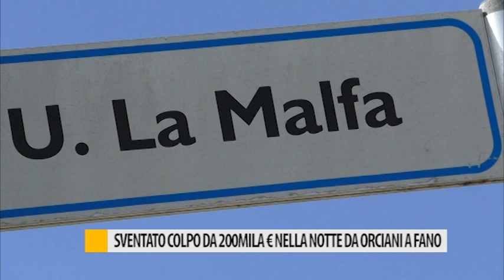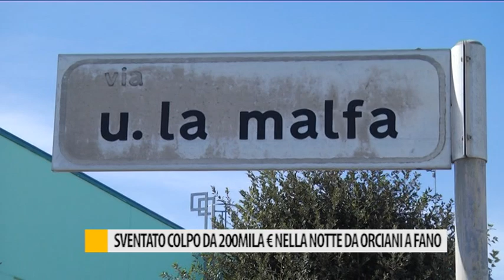Sventato colpo da 200mila € nella notte da Orciani a Bellocchi di Fano